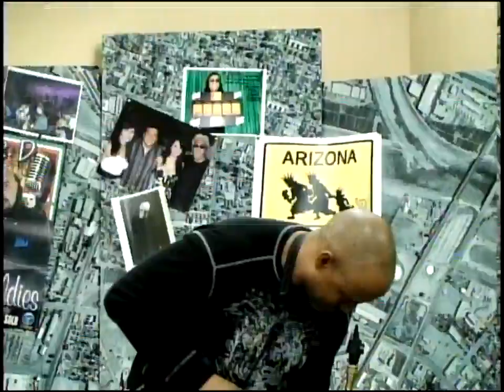The El Monte Tonight Show - Part 4